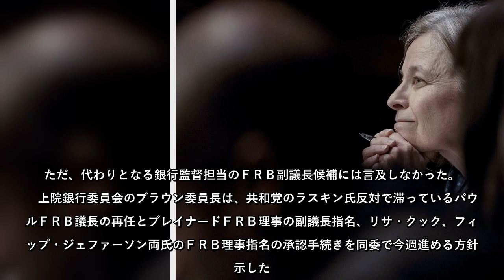バイデン米大統領が連邦準備制度理事会（ＦＲＢ）銀行監督担当副議長に指名したサラ・ブルーム・ラスキン氏は15日、与野党議席が50ずつの上院で指名承認されないことが確実となったのを受け候補を辞退した。